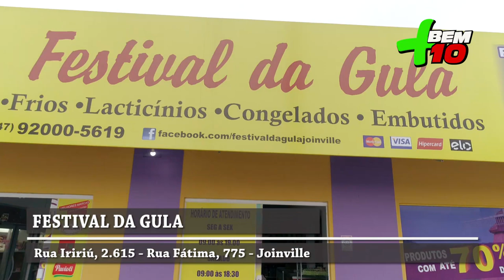FESTIVAL DA GULA PROGRAMA + BEM 10 - 17 11 19